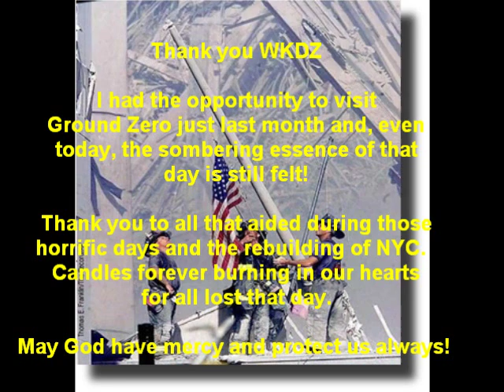Never Forget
In Rememberance of 9/11/2001